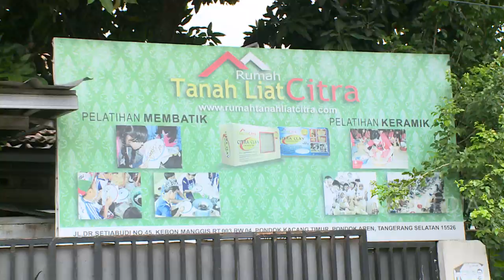OH GITU - Ancur! Mpok Alpa Bikin Batik (12/1/20) PART1